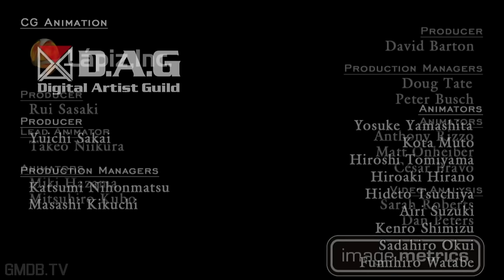DEVIL MAY CRY 4 Special Edition All Cutscenes (Full Game Movie) 1080p HD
Devil May Cry 4 Special Edition is the sort of "remaster" or "definitive edition" of DMC 4. The graphics are noticeably better here. The Special Edition features Vergil, Trish, and Lady as bonus playable characters so it's well worth the purchase whether you have or haven't played the game already.

Nero is a young man who works as a demon hunter for the Order of the Sword that worships the Legendary Dark Knight Sparda as a god. When he goes to the Opera House to see his love interest Kyrie perform for The Order of the Sword's ceremony, the Order's high priest Sanctus is murdered by Dante, the son of Sparda who appears suddenly after crashing through a skylight. The Order's Holy Knights, led by Kyrie's older brother Credo, try to subdue Dante but he defeats them easily. Promising to return with help, Credo takes Kyrie to safety and leaves Nero to stall Dante. Tapping into his dormant demonic power, Nero overwhelms Dante. Impressed, Dante (before leaving) reveals that the Holy Knights members he killed were actually demons.